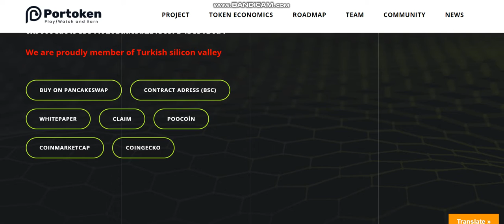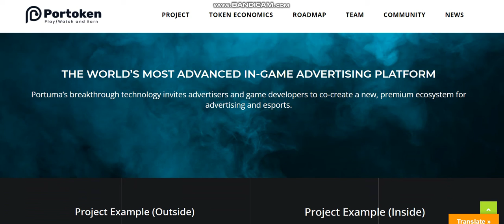NEW COIN -Portuma (POR) - New Crypto Token - New Coin launching -new coin news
Cryptocurrency Tutorial.
1inch (1INCH).Verge (XVG).Lisk (LSK).Mina Protocol (MINA).Wootrade Network (WOO).
Largest sale.